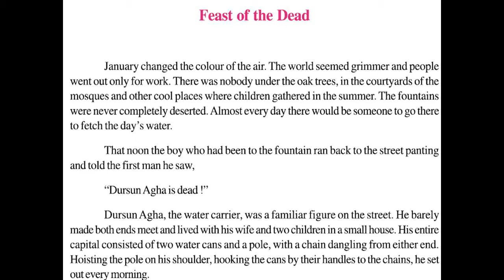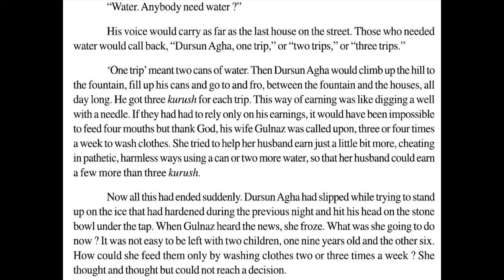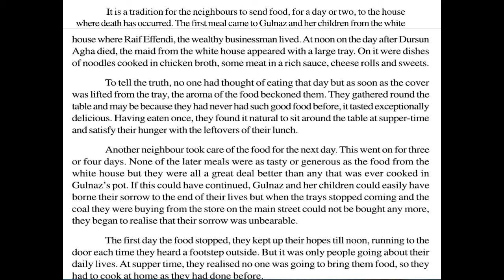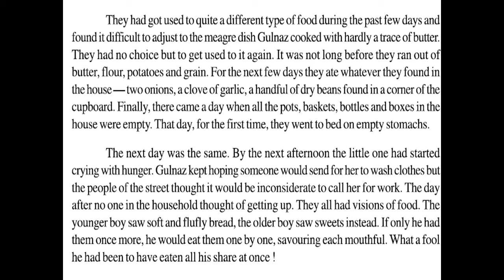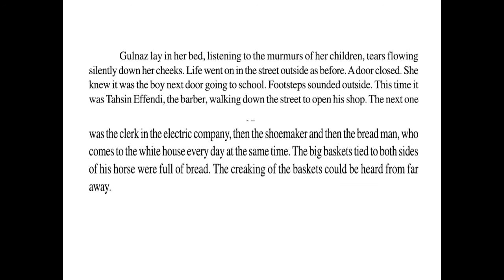feast of the dead | class 10 english | part 1 in hindi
feast of the dead
feast of the dead class 10
feast of the dead in hindi
feast of the dead story